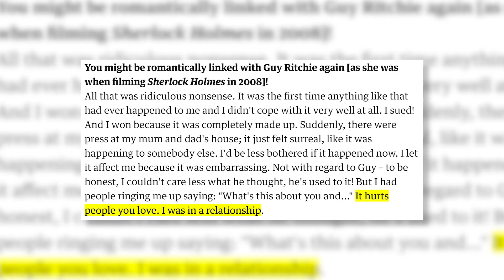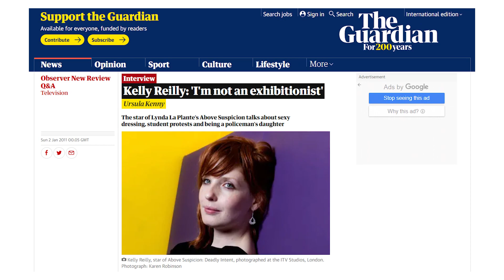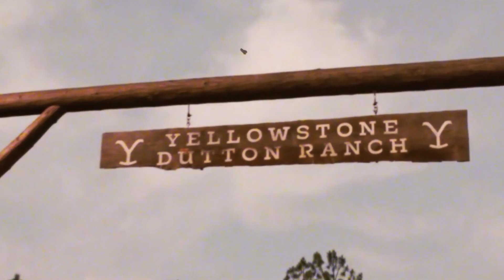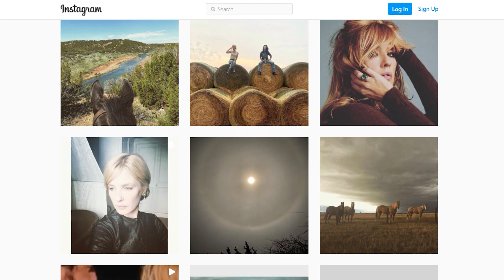YELLOWSTONE Kelly Reilly (Beth Dutton) Marriage Photos Will SHOCK You!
Join us in today’s video as we share with you some details about Kelly Reilly and her marriage! Kelly Reilly is kind of the simple, laid back type of person that doesn’t go in for all the glitz and glam of Hollywood. She likes being where she’s at and she does enjoy acting but she tends to keep herself away from the parts of it that seem to belong to those that love the spotlight enough to throw themselves at it time and again.

Since 2018, Kelly Reilly has lit up screens as Beth Dutton on the hit show Yellowstone. And while her character’s fate is still up in the air following a bombing in the season 3 finale, the actress does have a constant in her life in the form of her husband Kyle Baugher. Make sure to watch the whole video and learn more about Kelly Reilly!

Welcome to That One Show where we bring you the latest news on the best shows, best series, and best movies out on Netflix, Hulu, Disney Plus, or Peacock!